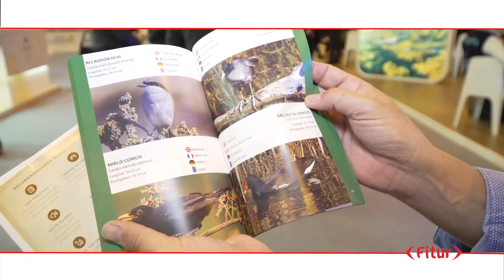fitur 2019 - LOS REALEJOS